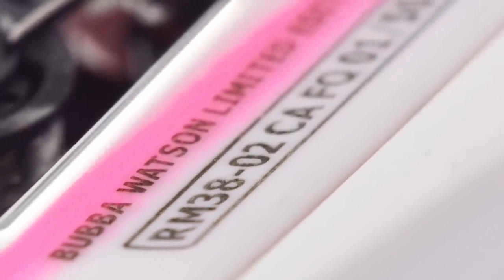RICHARD MILLE - 38 02 Tourbillon Bubba Watson